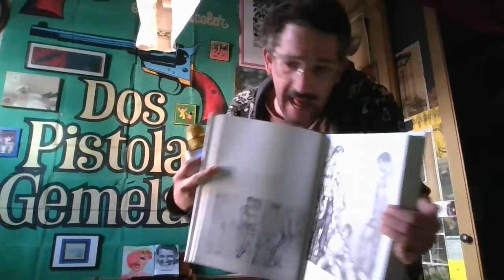BEAUTIFUL ONES by SUEDE_jueves_WIN_2022_10_13___12·18·31__ProCASTINGnation